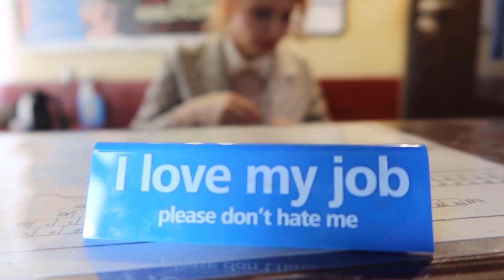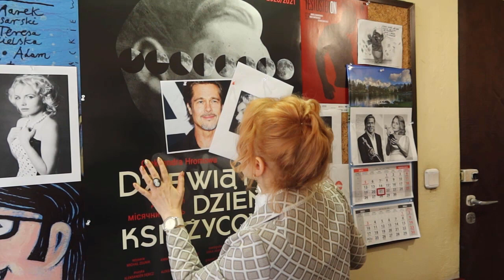Kasa gra - zwiastun